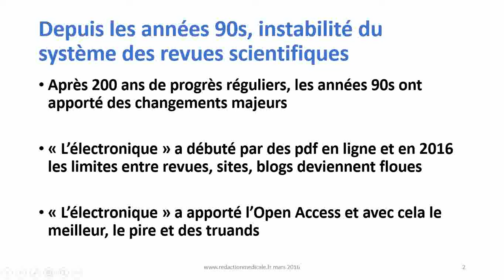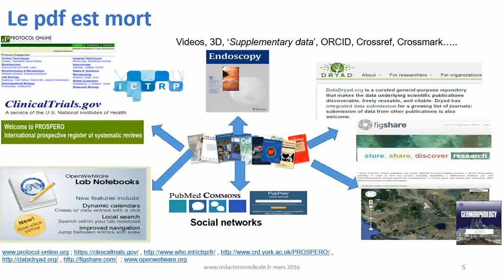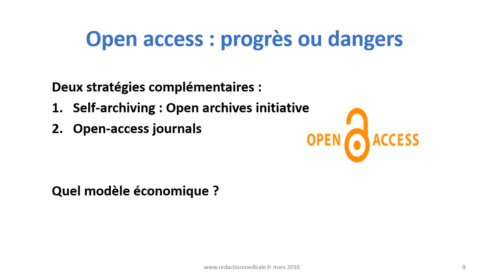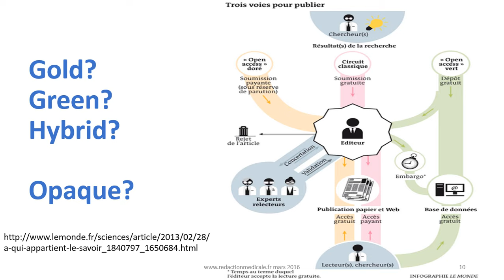L'électronique pour l'édition scientifique, par Hervé Maisonneuve (1)